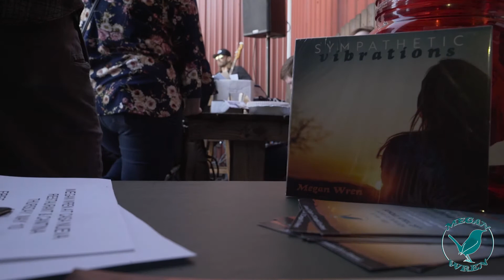Megan Wren - Sympathetic Vibrations EP Release Show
Footage from Megan Wren's "Sympathetic Vibrations" EP Release Show, April 29, 2018 at Jackie O's Taproom in Athens, OH.

Camera operators: Jacob Midkiff and Bryget Anderson
Editor: Sara Watson